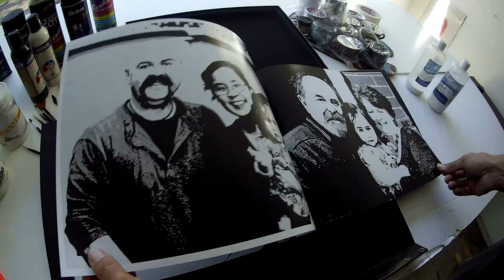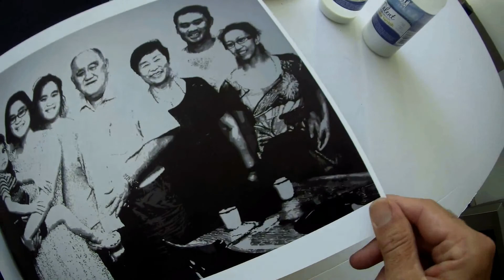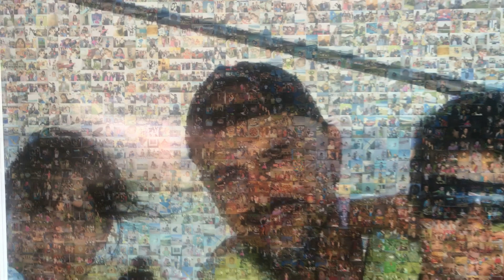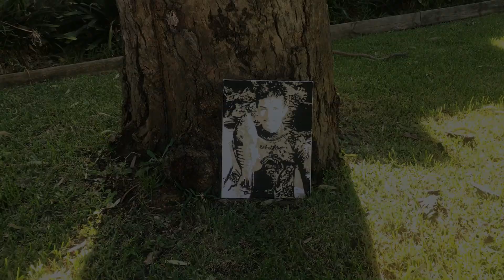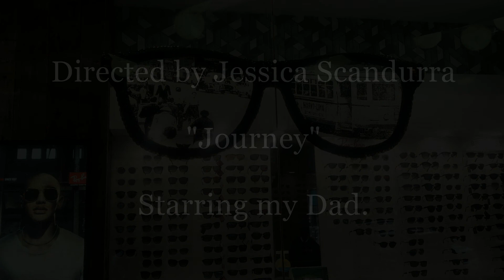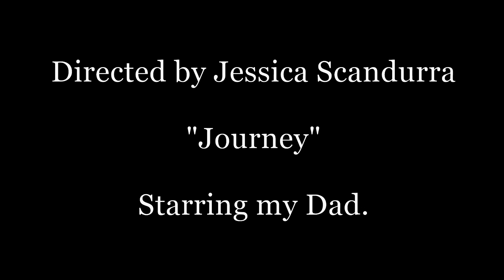Journey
Short film, directed, produced and composed together with my daughter.